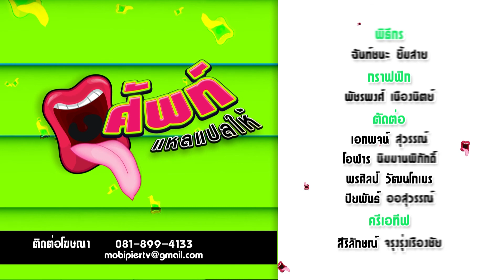ศัพท์แหลแปลให้ EP.25 : สลิด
นี่หล่อน! อยากเด่นอยากดัง ลูกต้องสลิดให้สุดแล้วหยุดที่ความปัง
โอเคนะคะ

พบกับรายการ ศัพท์แหลแปลให้ ได้ทุกวัน จันทร์ พุธ ศุกร์ เวลา 16.00 น.
ทางช่อง The Living Show

PSI : ช่อง 163
GMMZ : ช่อง 65
DYNASAT : ช่อง 110
SUNBOX : 75
IDEASAT : 53
THAISAT : 53
INFOSAT : 53
LEOTECH : 53

สามารถรับชมออนไลน์ได้ที่
หรือดูย้อนหลังได้ทาง Youtube Channal TheLivingShow นะ มัวะ